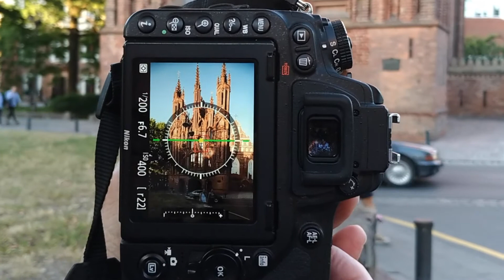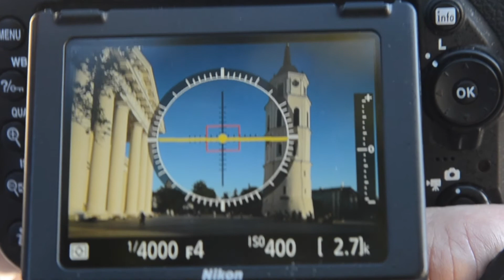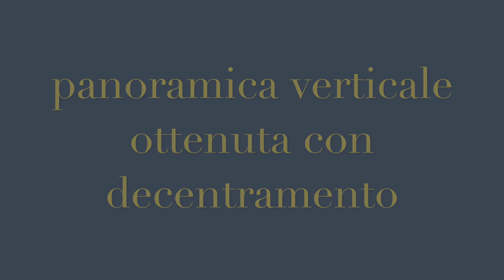Nikkor PC-E 24mm, no alle linee cadenti. Prova sul campo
Basta con le linee cadenti. Grazie alle attuali fotocamere è facile "mettere in bolla" l'apparecchio anche a mano libera e usare al meglio gli obiettivi decentrabili. Prova sul campo delle possibilità di decentramento del PC Nikkor PC-E 24mm